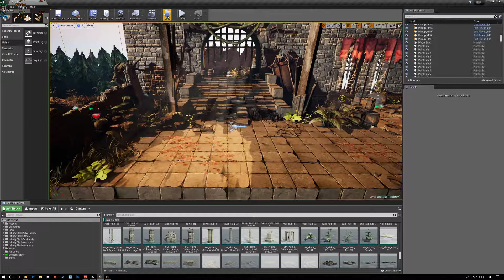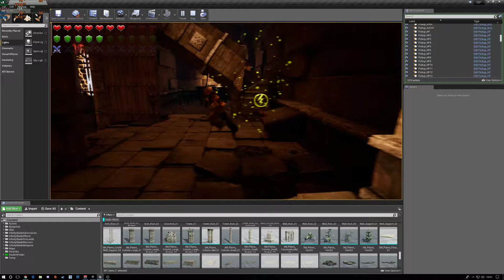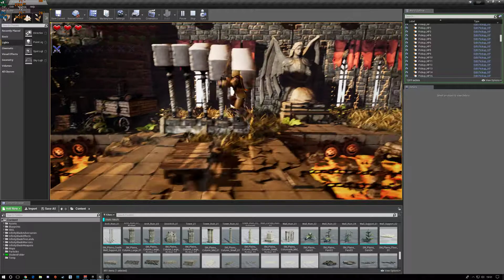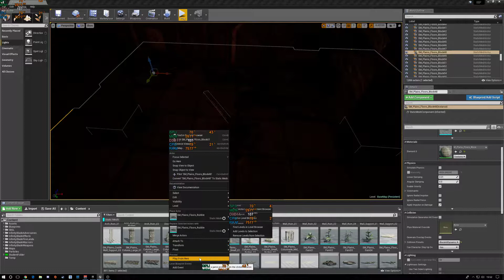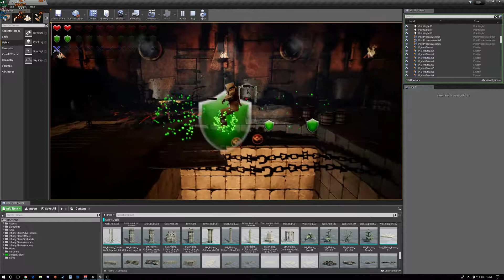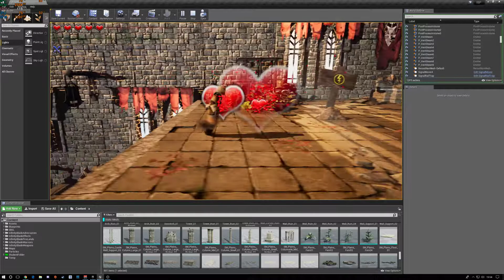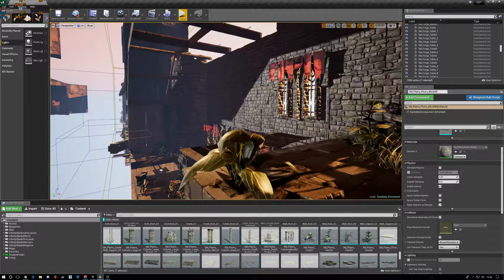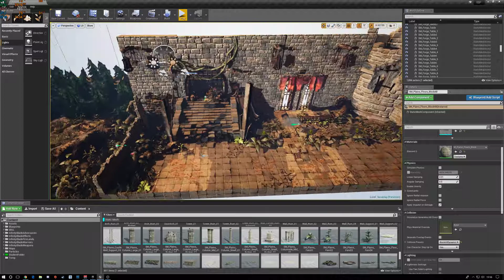IBP Level Walkthrough (Meshing Update v3.0)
TO DO LIST:

Fix lighting issues for the middle route of the level. (Inside part of the route.)

Fixed:

Fixed traps levitating (Added more meshes to the traps give them purpose in the level.)
Moved the leavers to better location. ( after meshing is done for that areas.)
Adjusted some of the trap times.
Added signs next to the leavers, explaining what is being opened.
Made the first trap a tiny bit easier.
Added more power ups to the Top route of the level.